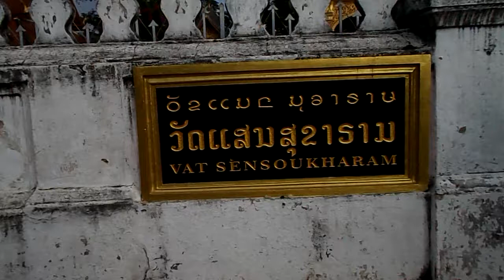เทียววัดแสนสุขารามหลวงพระบาง สปป.ลาว Luang prabang Laos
วัดแสนสุขาราม